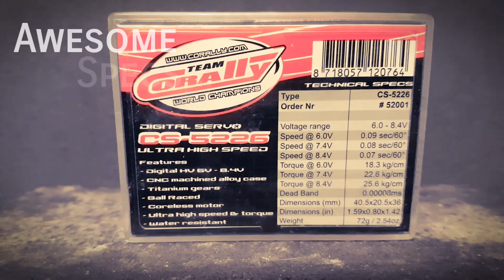Corally CS-5226 - Quick Look - my ARRMA Servo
ARRMA's new Servo Corally CS-5226

Nun kam der neue Servo für mein Arrma Talion V2 an. Hier nur ein 'Quick Look', also eine kurze Präsentation dessen. Einer der besten Servos die es für Basher gibt, zuverlässig und schnell. Wasserdichtes Metallgehäuse und das beste, die Titanzahnräder sind einzeln ersetzbar. Muss nicht gleich der ganze Servo neu geholt werden.

Daten:
- Hochvolt geeignet
- Voll CNC gefrästes Gehäuse
- Titan Getriebe
- Kugelgelagert (2BB)
- Cordless Motor (Brushless-Motor)
- Ultra High Speed und Kraft
- Wasserdicht
- Abmessungen (mm): 40.5x20.5x36
- Gewicht: 72g

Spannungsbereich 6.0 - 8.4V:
Speed @ 6.0V: 0.09 sec/60°
Speed @ 7.4V: 0.08 sec/60°
Speed @ 8.4V: 0.07 sec/60°
Torque @ 6.0V: 18.3 kg/cm
Torque @ 7.4V: 22.6 kg/cm
Torque @ 8.4V: 25.6 kg/cm